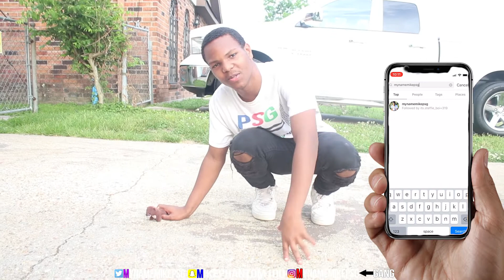PSG DOG 😂 (SAVAGE) !!💨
HE going be in the videos lol!
I don't have a name for bro yet yall list some names.
He a savage to so it got to be a savage name
and he gets all the females.

GANG UP PSG IN THIS BIH❤️. HOPE YALL ENJOYED THE VIDEO !!

PSG THE FAMILY❤️